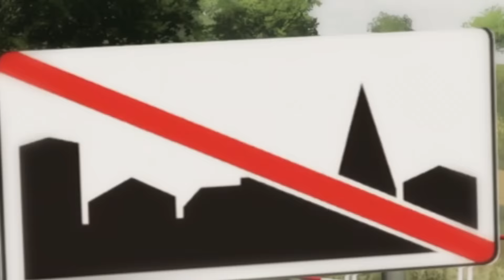SPRZEDALIŚMY MF'a 😥 Żniwa Jęczmienia 🌾 "od Biedaka, do Kozaka" #238 🔥 PRZYJECHAŁ NOWY SĄSIAD?! 🔥 MST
🖥 Specyfikacja komputera:
Procesor: Intel Core i9-10900K
Karta Graficzna: NVIDIA Geforce RTX 3080
Dysk: Samsung SSD 860 EVO 1TB & Samsung SSD 970 EVO Plus 500GB
Ram: 32GB
Klawiatura: SteelSeries Apex 3
Mysz: SteelSeries Rival 310
Słuchawki: SteelSeries Arctis Nova 7
Mikrofon: Shure SM7B + mikser GOXLR Mini
Monitor: 2x AOC 27" 144hz
Kamerka: Logitech C-925e
Kierownica: Thrustmaster T300 GT RS